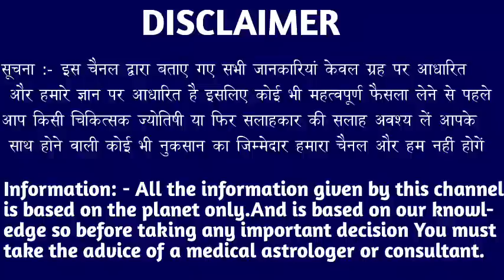मेष राशि वालों 5 सितंबर 3:30 बजे प्रलय आने वाला है बहुत बड़ी घटना होगी देखो। Mesh Rashi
मेष राशि वालों 4 सितंबर 3:30 बजे प्रलय आने वाला है बहुत बड़ी घटना होगी देखो। Mesh Rashi